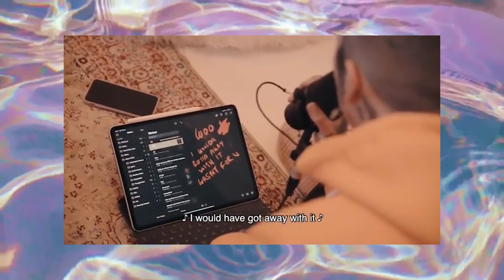songs to change your mind about bring me the horizon 🖤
finallyyyyyy its time to talk about one of my fav bands of all time: bmth!!! bring me the horizon just dropped their new single, die4u and my reaction at first wasnt the best but now im addicted to it (have you listened to the new bmth feat tom morello btw??? too good. * ive done a video once reacting to obey feat yungblud but it was kinda meh * anyways). and for that reason, while we wait for the new album of the post human project, i decided to take you on a tour for my favorite bmth songs and recommend you stuff from my favorite albums of them!! hope you like ittttt

intro: 0:00
that's the spirit: 1:46
amo: 6:26
sempiternal: 8:41
survival horror: 11:50

yooo! I'm Cami, born in Brazil but based in Los Angeles, California and exploring the coolest music festivals around! I looove sharing new music - that sometimes are like, 90s stuff lol -, talking about new albums, super cool outfits and recommend cool songs to people ♡ sometimes I do reacts, sometimes I talk to cool people in the music industry hehe ps: we love being random here, so if u are: u're very welcome :D